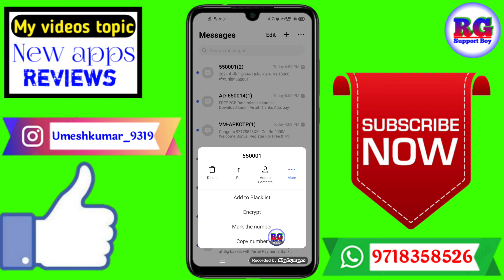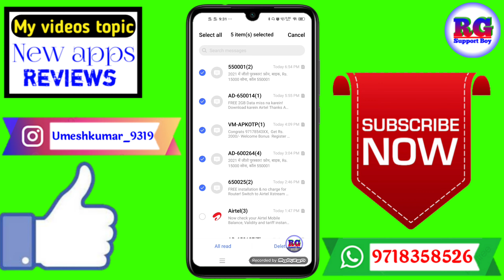vivo phone me ek sath messages kaise delete kare | sare messages kaise delete kare vivo phone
Dosto aaj ki video Main maine aap Logon Ko bataya hai ki vivo phone me ek sath messages kaise delete kare | sare messages kaise delete kare vivo phone

Your Queries- 👇
1.vivo phone me ek sath messages kaise delete kare

2.sare messages kaise delete kare vivo phone

3.vivo phone me ek sath messages kaise delete kare in 2021

4.vivo phone me ek sath messages kaise delete kare best app

5.vivo phone me ek sath messages kaise delete kare in Android

6.vivo phone me ek sath messages kaise delete kare 2021

7.vivo phone me ek sath messages kaise delete kare Mobile

8.vivo phone me ek sath messages kaise delete kare in vivo

9.vivo phone me ek sath messages kaise delete kare in hindi

10.vivo phone me ek sath messages kaise delete kare iPhone
✔️Samsung phone me call recording kaise kare

My gadgets